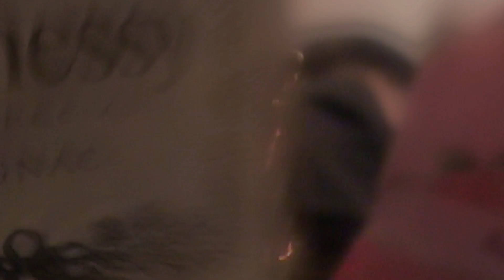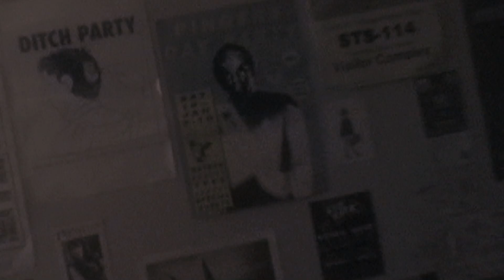FYI Chris - Daze ft. Simeon Jones (Official Video)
Buy/Stream: rhythmsection.lnk.to/FYIChris

Credits:
Shot by: Christopher Coupe & Dilesh Patel
Edited by: Christopher Watson
Special thanks: Simeon Jones, Dil Patel

Local boys FYI Chris are back with the feel good EP of the summer. Taking in ballroom energy, deep rolling psychedelic techno and the sun-drenched house jam, ‘Daze’ featuring Simeon Jones. A classic from start to end - FYI Chris step forward with their finest cuts to date for the homies at RS INTL.

All tracks written & produced by Chris Coupe & Chris Watson
Additional Production on 'Daze' by Simeon Jones
Mastered by Helmut @ Dubplates & Mastering